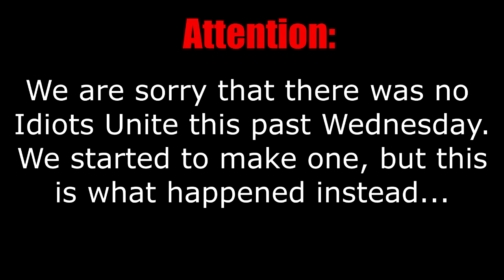Why we don't make videos sometimes (Sorry)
This is why we don't post videos sometimes lol.